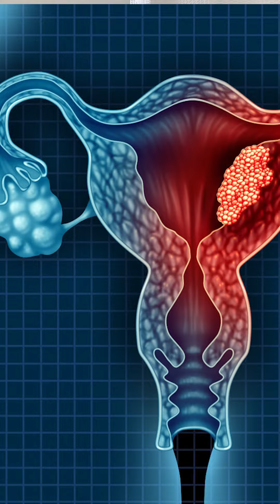Myths and Facts About PCOD/PCOS | Explained by Dr. Prachi Sarin Sethi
Busting PCOD Myths with Dr. Prachi Sarin Sethi! Get the facts straight from the expert herself. 📚💬
Let's debunk misconceptions and spread awareness about PCOD together.